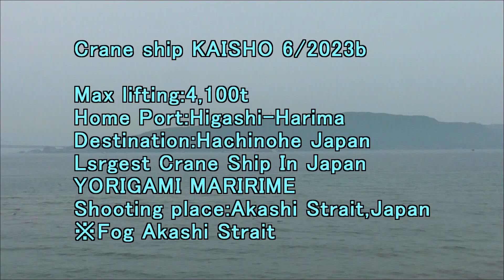Crane ship KAISHO 6 2023b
Max lifting:4,100t
Home Port:Higashi-Harima
Destination:Hachinohe Japan
Lsrgest Crane Ship In Japan
YORIGAMI MARIRIME
Shooting place:Akashi Strait,Japan
※Fog Akashi Strait